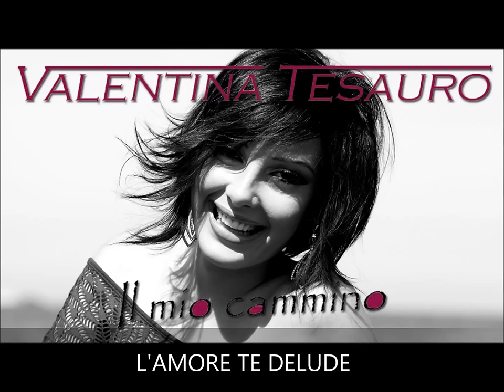Valentina Tesauro - L'amore Te Delude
@2014 SONARMUSIC: VALENTINA TESAURO -- L'AMORE TE DELUDE